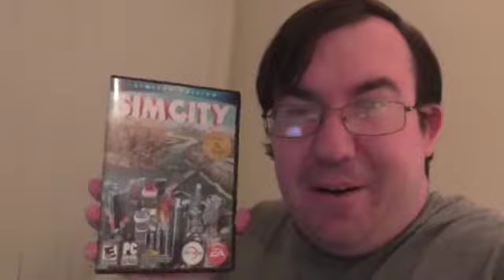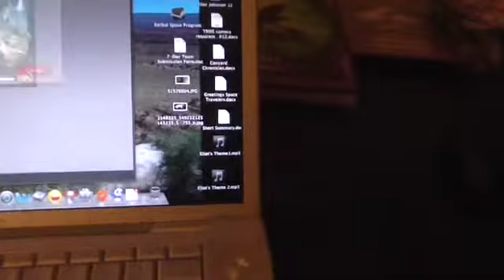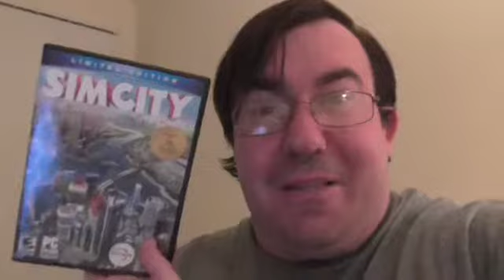Eliot's Vlog S3: I have Sim City! Can I play it?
Hello YouTube, I have had SimCity since the game was released earlier this year. My PC decided to die on me so I was not able to play it when everyone was having issues with the servers. SimCity has now been released for the Mac and I still can not play it. What the heck? You would have thought that a video game company would have learned form their mistakes. I guess not.